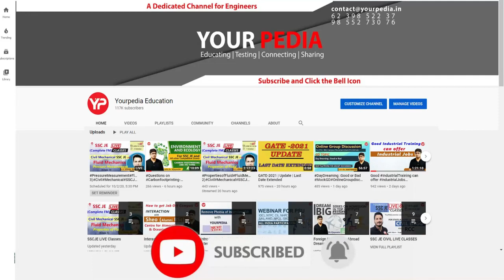Hidden departments @ Low GATE Score in IISc Bangalore | Where to apply with low GATE score 2023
Hidden departments @ Low GATE Score in IISc Bangalore | Where to apply with low GATE score 2023 | Post GATE Counselling 2023 | Module Launched | All Details about YourPedia PGC guidance Module 2023 | Many IIT's starting self sponsored (without GATE) MTech in 2023 | Post GATE Counselling 2023 | MTech in IIT's without GATE with Scholarship | Post GATE Counselling & Guidance by YourPedia 2023 | Important Video! GATE Over, so What Next? Explore all career options India & Abroad post GATE | Post GATE Counselling 2023 or Post GATE guidance launched by YourPedia soon after GATE 2023 exam is over in February 2023.